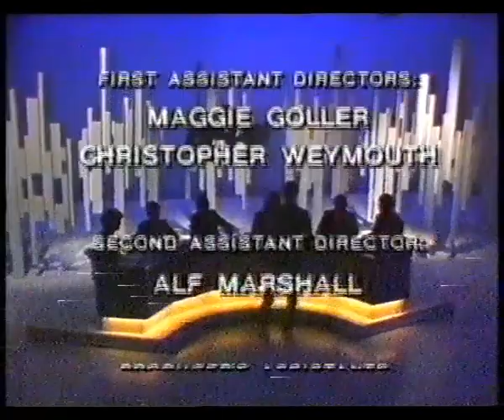John Clarke - Gillies Report Highlights Pt1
Recorded off air ABC-TV 1985. BASF Chromedioxid Tape
Cast & Credits at the end